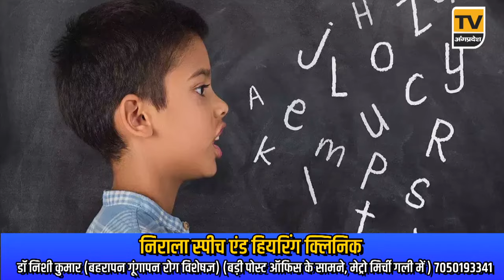Bhagalpur News Today - 14 जून 2024| Den News Bhagalpur